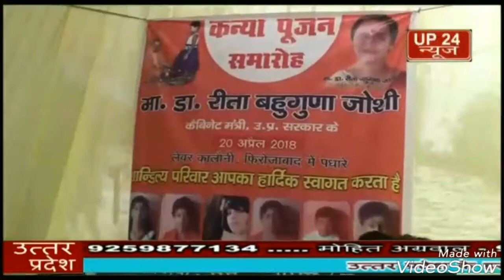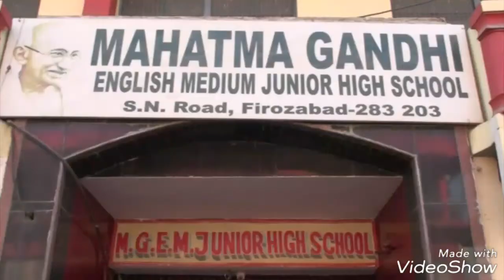फिरोजाबाद में बाल तथा महिला विकास मंत्री रीता बहुगुणा जोशी कन्या पूजन के कार्यक्रम में पहुंची